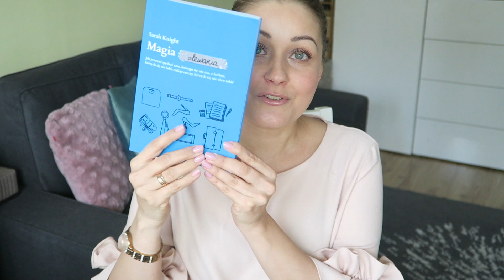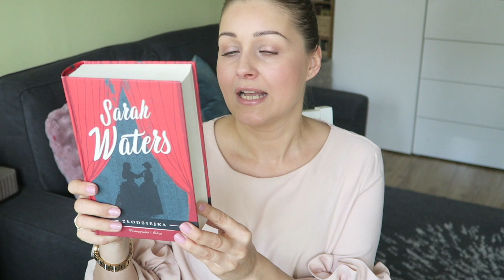SERIA 5 Przeczytałam Użyłam Wypróbowałam :))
ZAPRASZAM :))

Bluzka JustShe.pl
Poduszki Home&You
Lakier Essie Fiji

Książki
"Magia Olewania" Sarah Knight
"Lampiony" Katarzyna Bonda
"Złodziejka" Sarah Waters

Makijaż permanentny brwi - metoda piórkowa

Maska Koreańska SULWHASOO

 Pozdrawiam :))